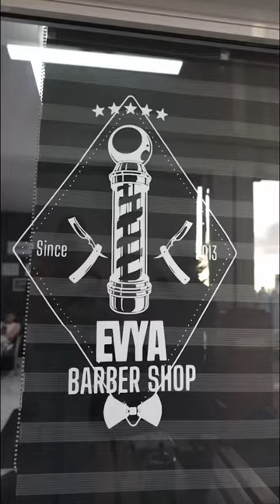Sony ZVE10 Great for 2024' CHECK IT OUT